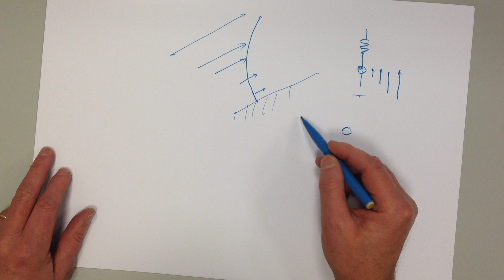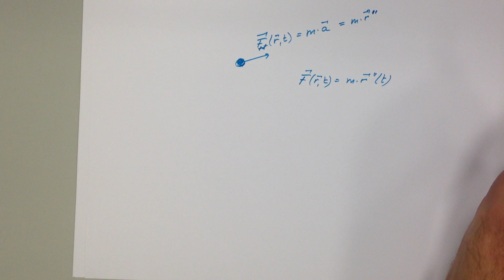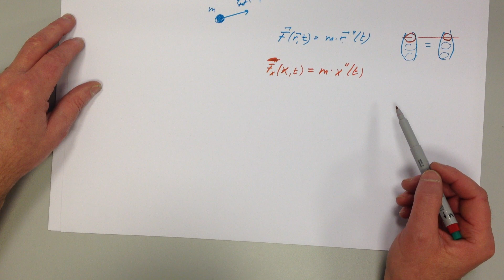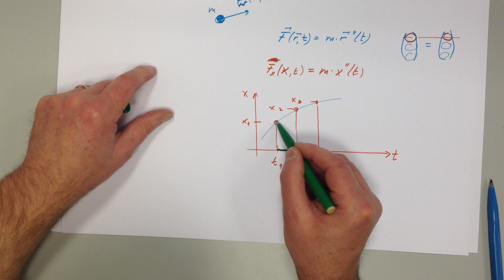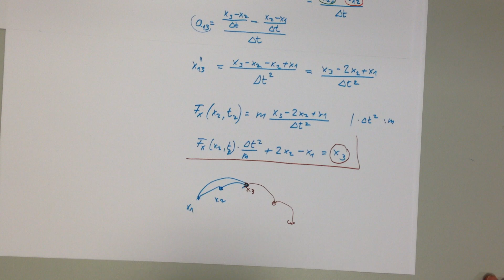*** Physik, Dynamik Teil 3 Beschleunigung Berechnung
Berechnung von Bewegungen